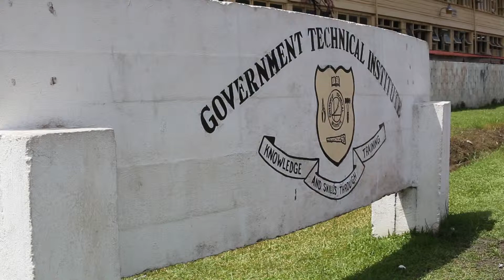ACCC MCID V3